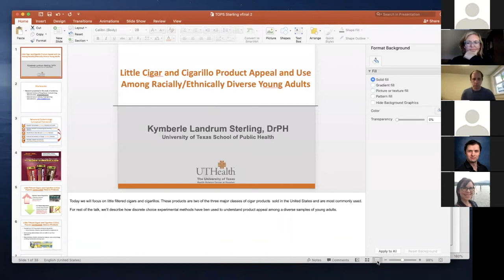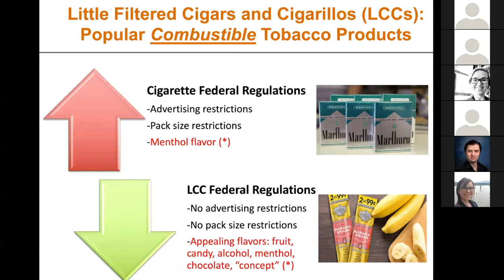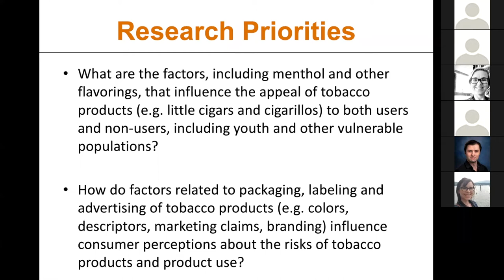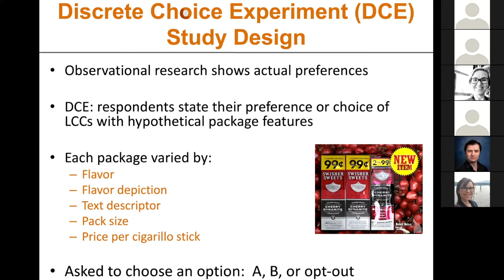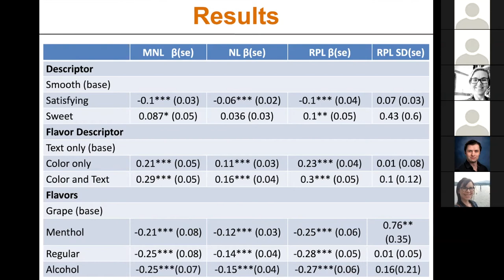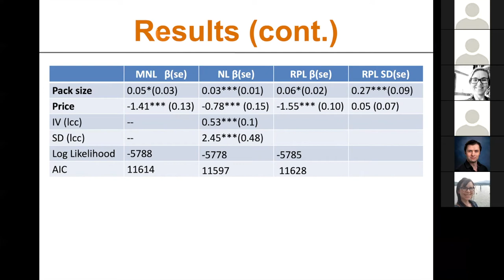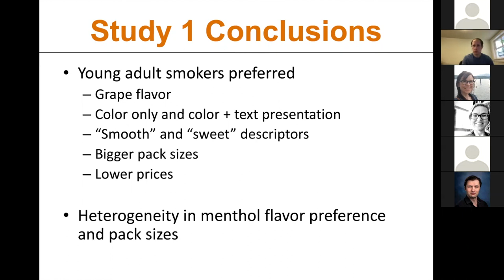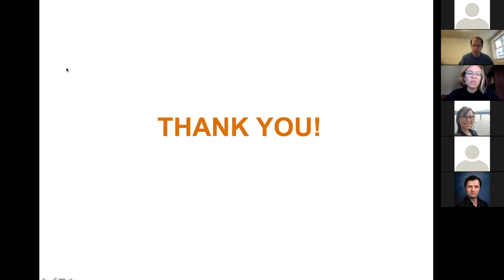Kymberle Sterling, "Little Cigar & Cigarillo Appeal & Use in Young Adults" | TOPS #18 | May 13, 2021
Kymberle Landrum Sterling
"Little Cigar and Cigarillo Product Appeal and Use Among Racially/Ethnically Diverse Young Adults"